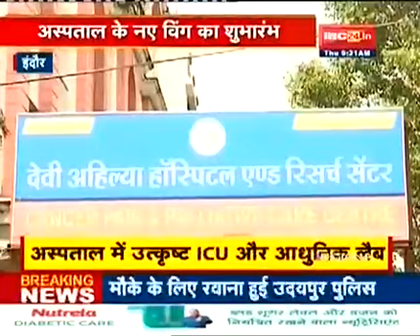IBC 24 न्यूज़ चैनल पर देवी अहिल्या कैंसर हॉस्पिटल इंदौर के न्यू विंग के शुभारंभ की खबर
आईबीसी 24 न्यूज़ चैनल पर देवी अहिल्या कैंसर हॉस्पिटल इंदौर के न्यू विंग के शुभारंभ की खबर का प्रसारण कुछ इस अंदाज में हुआ, आप भी देखें इस खास पेशकश को।
Support with Sharing !!!
Devi Ahilya Hospital & Research Centre
Cancer Pain & Palliative Care Centre

1, Anand Nagar, Nemawar Road, Indore (M.P) - 452001